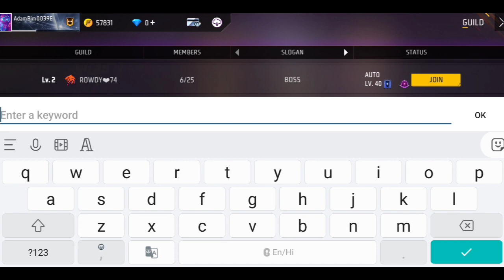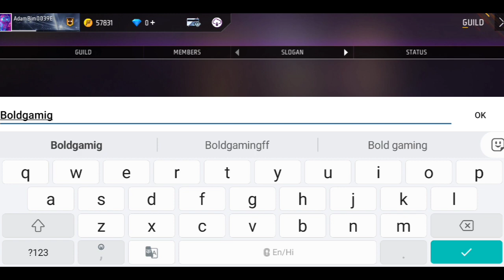Free fire me guild kaise join kare |how to join guild in free fire|free fire guild me kaise join kre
Free fire me guild kaise join kare |how to join guild in free fire |free fire guild join |guild join

guild join 👇👇

Boldgaming9

video question keyword -👇👇👇

free fire guild me kaise joining kare a to z full details
free fire max me guild kaise join kare
free fire me guild kaise join karen 2023